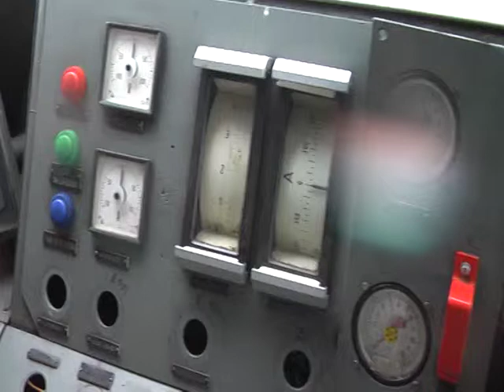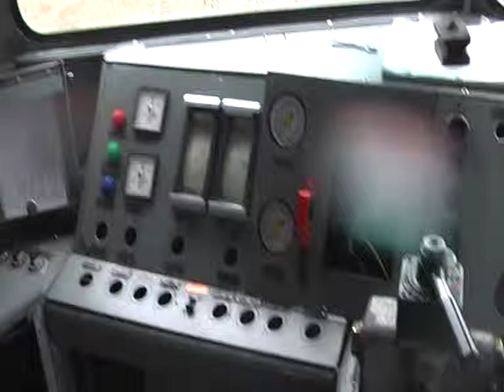Řada 452 XXX X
Česká Třebová Depe ; Clubu Lokomotivy (fbku)